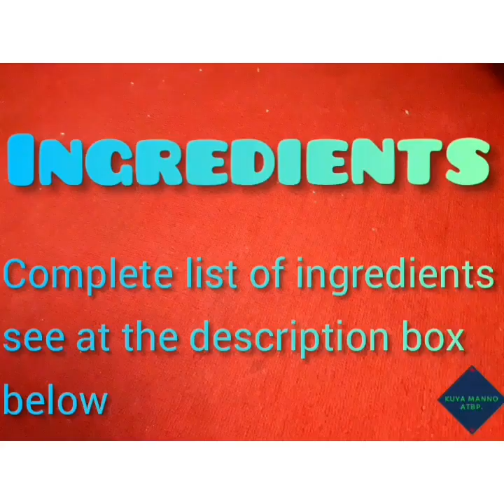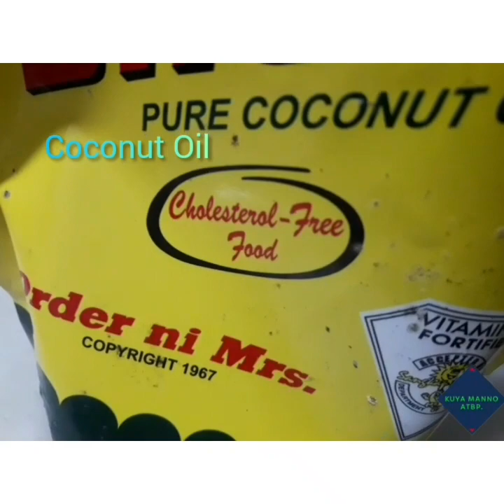SPECIALTY OF THE HOUSE / My Secret Of Perfect Way To Cook Beef Stew / For Christmas & Any Occasion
SPECIALTY OF THE HOUSE // A Secret of Perfect Way To Cooked Yummy Beef Stew // For Christmas Holidays or Any Occasion...

Ingredients:
      1kg   Beef Sirloin cut into pcs 1/2can   liver spread
 70gms   pickles chips
 35gms   chorizo bilbao cut into
                pieces
    2pcs    Hotdog regular cut into
                pieces
     2pcs   sausage cut into pieces
 70gms   chinese chorizo cut into
                pieces
130gms  bcon cut into pieces
130gms  ham cut into square pcs
115gms  tomato paste
 45gms   cheese grated
 75gms   raisins
100gms   garbanzos (chickpeas)
100gms   green peas
250gms  potato cut into cubes 150gms   carrot cut into cubes
115gms   mushroom sliced
      2pcs   red bell pepper cut into
                 strip
       1pc   green bell pepper cut
                 into strip
       1pc   onion chopped
 5cloves  garlic minced
  1stalk   celery chopped
       1tsp   kasubha (saffron)
       1tsp   black pepper
       1tsp   paprika
       1tsp   all spice
     1tbsp   annato powder
       1tsp   thyme
       3pcs   bayleaf (laurel)
       2tsp   chili flakes
       4tsp   beef powder
      3 tsp   salt
   3/4cup   red wine
     4tbsp   soy sauce
     4tbsp   vinegar
     3tbsp   coconut oil
    5cups    water for seamering
                  beef
    2cups    water for sauce